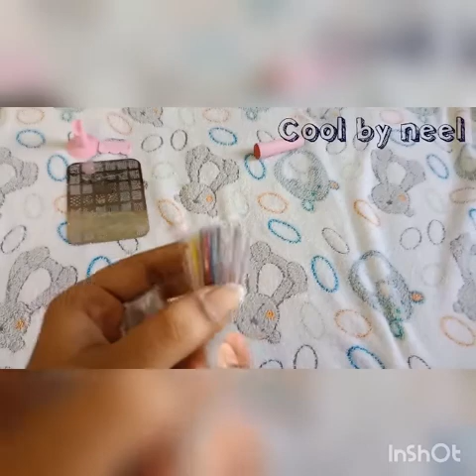Nail art collection||nail polish collection||nail art tools||Cool by neel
Hi guys,

How r u. Hope u all good.

Today i want ti share my nail collection which is include different colors of nail polishes base nail paints, nail art tools, nail art ribbons, nail stamping and all.

Pls watch my previous videos

Cool by neel